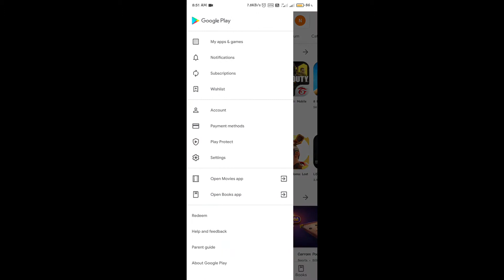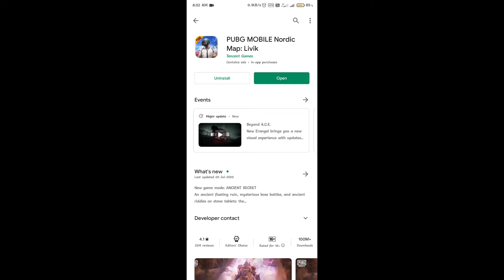PUBG MOBILE IN PLAYSTORE 1.0.0 UPDATE|I GOT PUBG IN PLAYSTORE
This channel will be covered all papular games with gameplay and tips and tricks. Don't miss..

My Name.          : PRAKASH
Game Name.       : OPTMZ GAMERYT
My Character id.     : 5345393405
Device                 : Redmi K20 pro
Graphics.             : HD & Extreme
Control.               : 2 Fingers+Scope